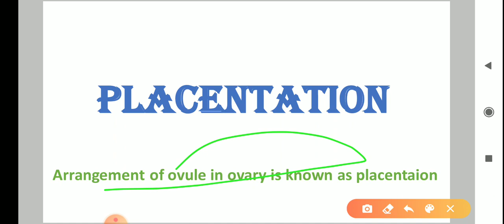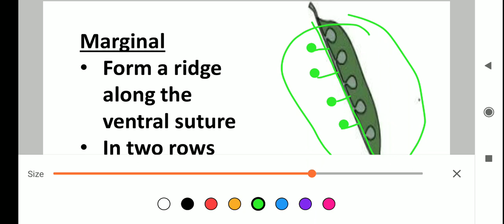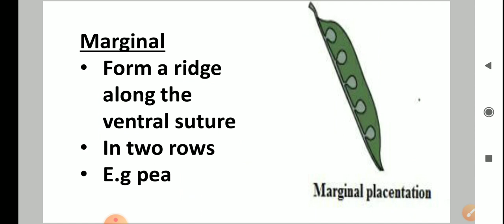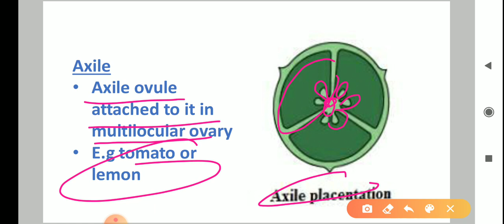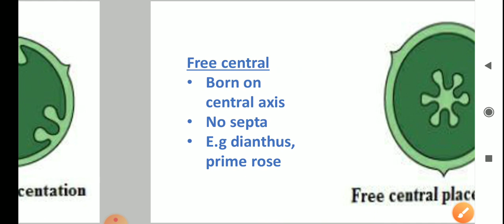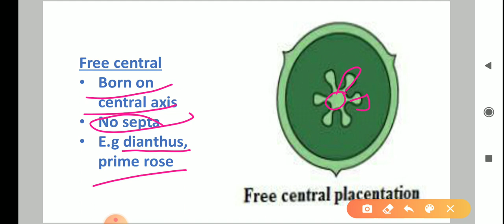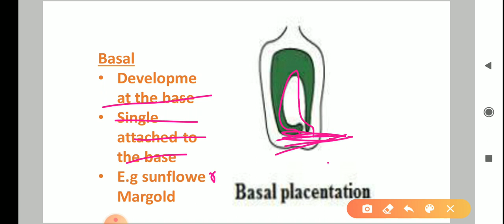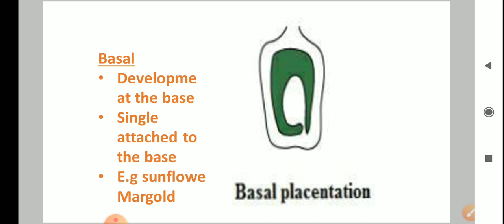of flowering plants Class XI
Here you will get notes of class IX X XI and XII as well as explanation